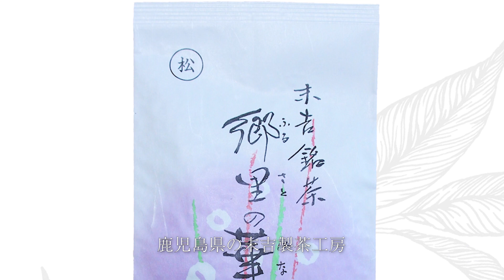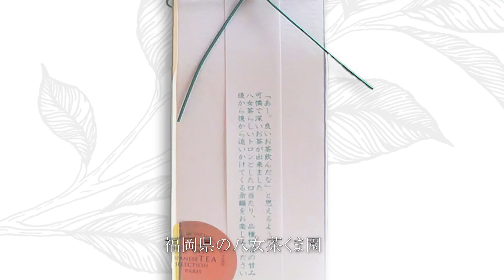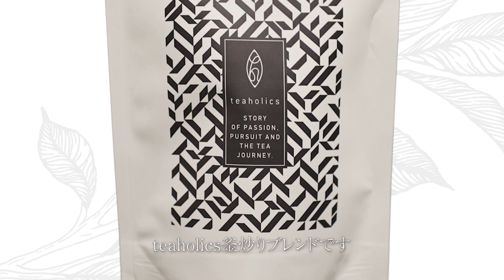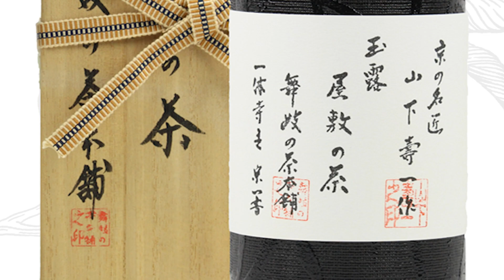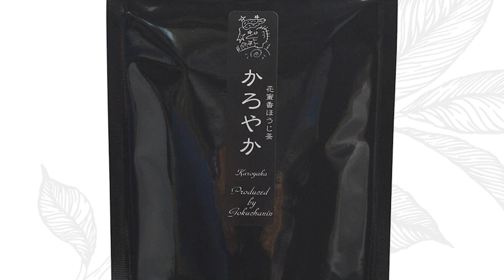グランプリ発表 Japanese Tea Selection Paris 2020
00:00 オープニング
01:15 煎茶普通蒸し部門
02:18 煎茶深蒸し部門
03:08 玉緑茶部門
03:55 玉露部門
04:48 抹茶部門
05:44 その他部門
06:38 大使特別賞